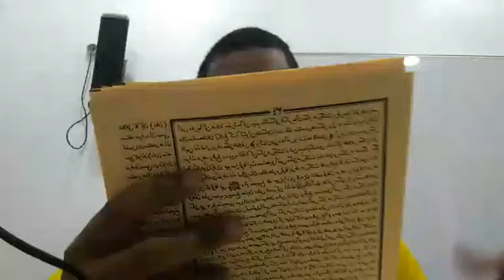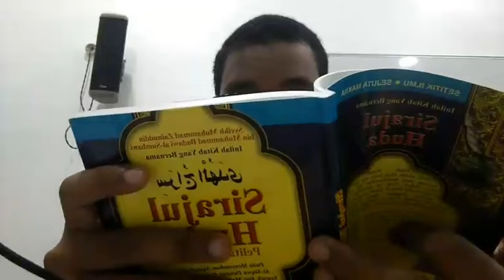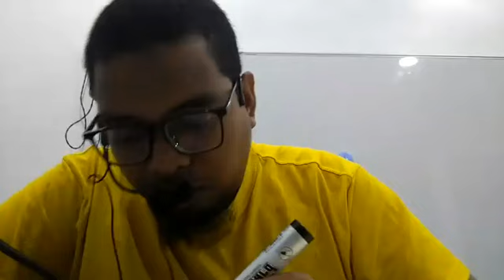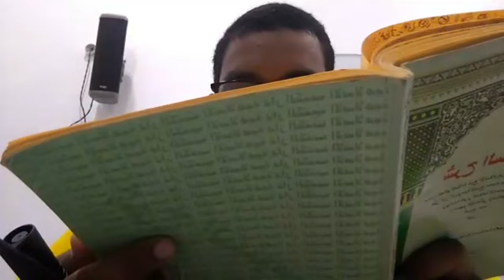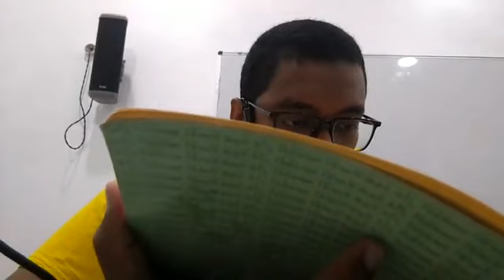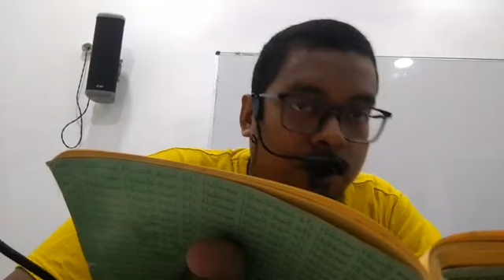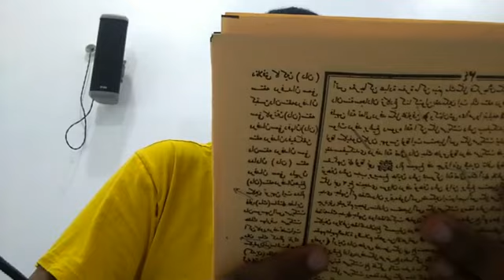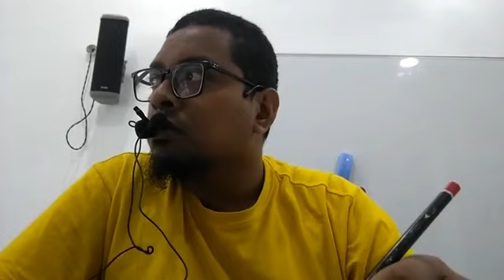Majlis 31: Siraj al-Huda Karya Shaykh al-Sumbawi & Syarah al-Sanusiyyah Karya Shaykh al-Baijuri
Majlis 31 (12/9/23)